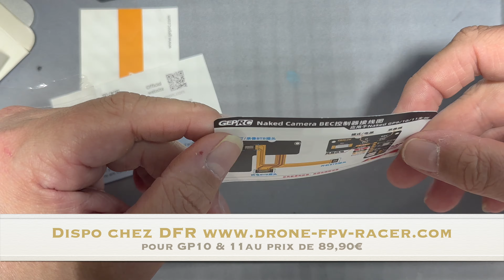geprc10 naked gopro 10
Conversion d'une GoPro 10 en version NAKED (version allégée de la caméra)
qui permet de filmer en 4K stabilisé sur de très petits drones.

Vous trouverez ci-dessous un tuto pour le décasing de la GoPro 10 afin de retirer la carte mère et l'objectif :